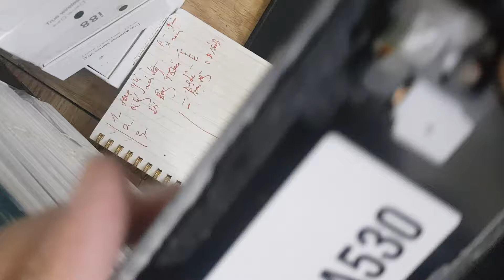Vân Tay Samsung A8 2018 A530, Sửa Điện Thoại Samsung A8 2018 A530 Hỏng vân tay LH 0961234534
Vân Tay Samsung A8 2018 A530, Sửa Điện Thoại Samsung A8 2018 A530 Hỏng vân tay.
- 129E Cự Lộc, Thanh Xuân, HN 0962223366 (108 Nguyễn Trãi đi vào cạnh đô thị Royal City)
- 472 Xã Đàn Kim Liên Mới, HN 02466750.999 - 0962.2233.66 (Phía Chi Tiết Ấn Dưới)
Vân Tay Samsung A8 2018 A530 hỏng cần thay mới sửa chữa? Nơi Bán Sửa Chữa thay cảm biến vân tay điện thoại Samsung A8 2018 A530 Uy tín? chỉ có tại các địa chỉ của DidongCaocap.Vn
Đến với chúng tôi các lỗi của Samsung A8 2018 A530 khác đều có thể sửa được như:
 - Sửa Samsung A8 2018 A530 Hỏng Chân Sạc
 - Sửa Samsung A8 2018 A530 hỏng mic nghe gọi
 - Sửa Samsung A8 2018 A530 hỏng main
 - Thay Xương vỏ máy Samsung A8 2018 A530
 - Thay Nắp Lưng Samsung A8 2018 A530
 - Thay cảm ứng Samsung A8 2018 A530 đối với những máy hỏng cảm ứng nhưng Màn LCD vẫn còn
 - Thay Main máy Samsung A8 2018 A530
 - Thay Loa ngoài Samsung A8 2018 A530
 - Thay Loa trong Samsung A8 2018 A530 Hỏng không sửa được
 - Thay IC Nguon Samsung A8 2018 A530
 - Thay Phím bấm nguồn âm lượng Samsung A8 2018 A530
 - Thay Pin Samsung A8 2018 A530, thay vỏ điện thoại Samsung A8 2018 A530
 - Sửa điện thoại Samsung A8 2018 A530 chết nguồn
 - Sửa camera Samsung A8 2018 A530 hỏng không chụp được hình ảnh
 - Sửa Điện Thoại Samsung A8 2018 A530 mất sóng
 - Sửa Samsung A8 2018 A530 không có wifi 3g
- Địa chỉ:
Số 472 Xã Đàn Kim Liên Mới, HN 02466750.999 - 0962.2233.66